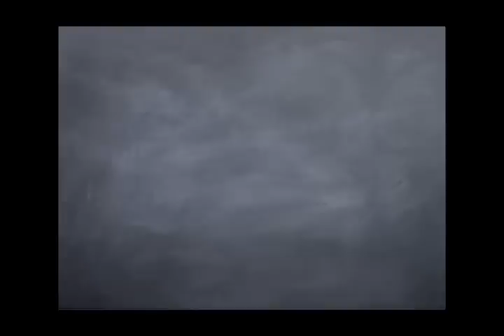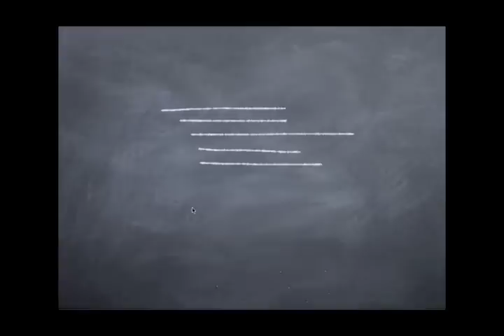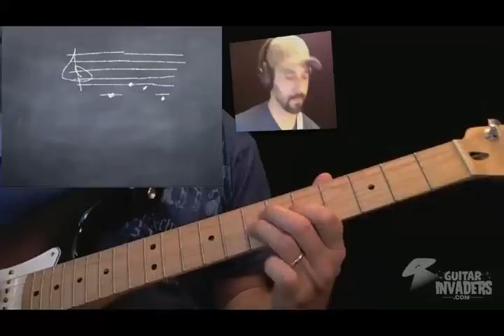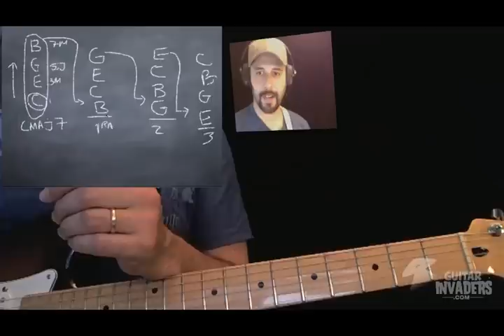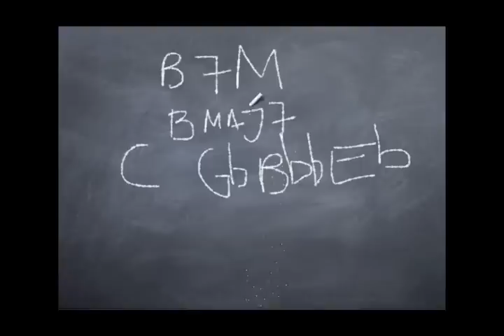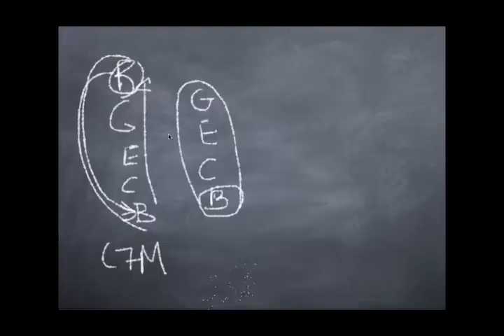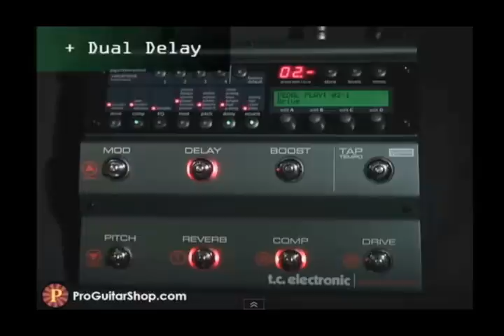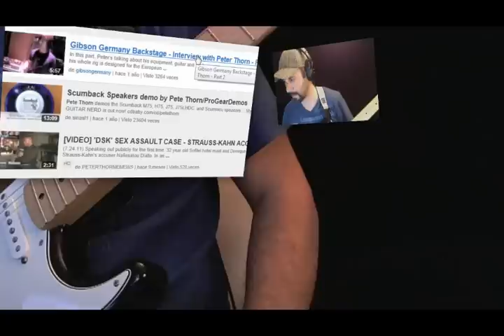Asesoría del lunes 7 mayo de 2012